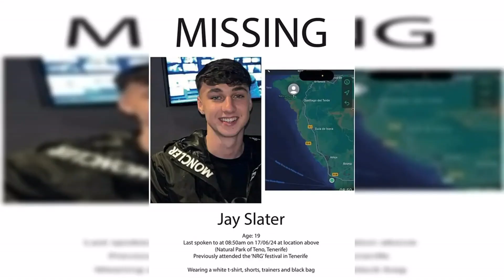Jay Slater's last known movements: Map reveals missing Briton's 10-hour journey through mountain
Jay Slater's last known movements: Map reveals missing Briton's 10-hour journey through mountain pass in Tenerife to return to his hotel after finding himself disoriented and 'in the middle of nowhere' as family fear he has been "taken against his will."